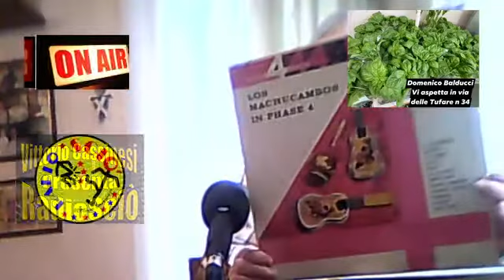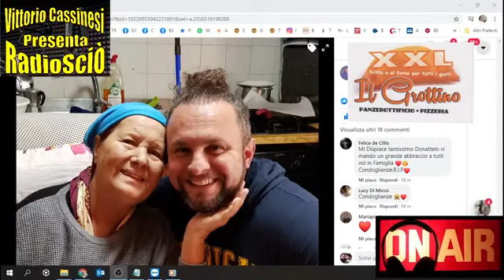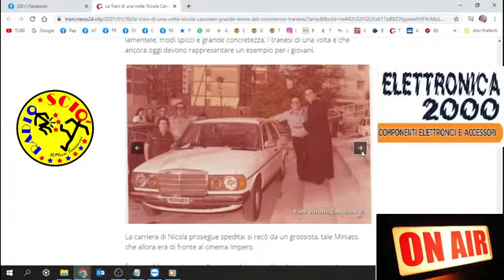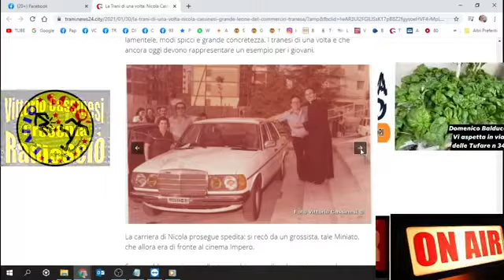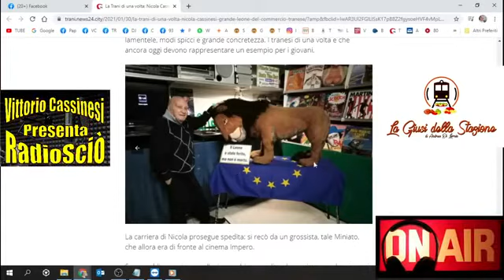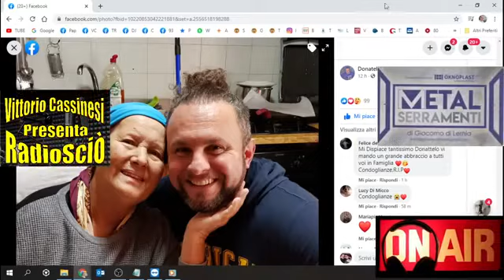DJ Vittorio Cassinesi RadioSciò Tanti Auguri Saluti e Baci 31 01 2021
La musica in questo video:
Transboogie Chicco Dematteo
A.O. No Bungalow Various Artists
Love's Theme (Single Version) The Love Unlimited Orchestra
Riderà (III versione) Little Tony
Domenica è sempre Domenica Renato Rascel

Si ringrazia:
Armonia e Benessere centro massaggi e Haloterapia dottoressa Angelica Ferrante.
Tipi di massaggi: Svedese, decontratturante, riflessologia plantare, antirughe viso, fisiocircolatorio, sportivo.
Servizi extra: taping elastico, haloterapia, trattamento infodrenante.

MetalSerramenti di Giacomo di Lernia
Infissi in PVC - legno - alluminio, tapparelle, serrature, porte blindate, zanzariere, cancelli, serrande, riparazioni di ogni genere.

Il fruttivendolo di Mimmo Balducci
Qualità, bontà, primizie, assortimento e cordialità, sono le caratteristiche del Fruttivendolo di Mimmo Balducci.

Il Grottino XXL panzerottificio pizzeria di Mario Minerva
Panzerottoni fritti al forno per tutti i gusti e in misura XXL
Mozzarella di bufala campana, pizze di ottima qualità.
Piazza Domenico Sarro, 17 Trani. Prenotazioni al 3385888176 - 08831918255

Permaflex Trani Idee da sogno.
Dove trovate il materasso migliore adatto alle vostre esigenze.

Jsabel Trani di tutto, di più.
Intimo Uomo, Donna e Bambino con prezzi bassi tutto l'anno.
Tanti marchi sempre disponibili.
Jsabel è a Trani in Via Postumia 2.

LU. Smile S.r.l.s. società di servizi.
Pulizia e sanificazione condomini, immobili industriali, uffici, studi medici e ambulatori, cliniche private - farmacie, attività commerciali,
associazioni sportive e culturali.
Trattamenti vari: disinfestazione, derattizzazione, deblatizzazione.
Pulizia e rimozione scritte vandaliche con sistema vortex.
Pulizia monumenti, lucidatura pavimenti di ogni genere, manutenzione aree verdi.
Sede operativa, via Giacinto Francia, 16 Trani.

Antipasti, primi, secondi, contorni e dolci da asporto.

Elettrauto Lucio Di Savino.
Da oltre trent'anni l'officina offre un qualificato servizio con attrezzature aggiornate per la diagnosi delle problematiche e per la riparazione del vostro veicolo.
DUPLICATI CHIAVI - SISTEMI IBRIDI - CLIMATIZZAZIONE - ANTIFURTI - MODIFICHE ED ELABORAZIONI CENTRALINE ELETTRONICHE, inoltre montaggio di sistemi HI FI, BLUETOOTH, SENSORI DI PARCHEGGI.

Elettronica 2000
Componenti elettronici e accessori con personale altamente professionale competente e qualificato.
Sostituzione pile per orologi con riparazione e piccoli elettrodomestici della Ferrari.

Rivoluzione Ricambi di Salvatore Lorusso
Vasto assortimento di ricambi usati per tutte le auto.
Soccorso stradale H24.
Acquisto di auto sinistrate per demolizione.
Il tutto garantito.

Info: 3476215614